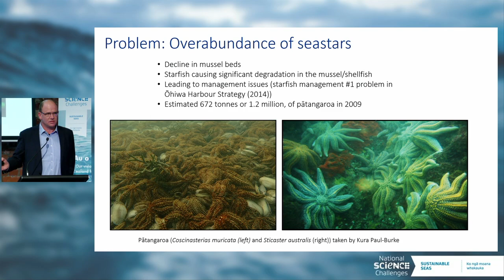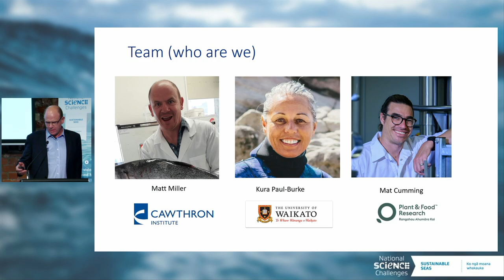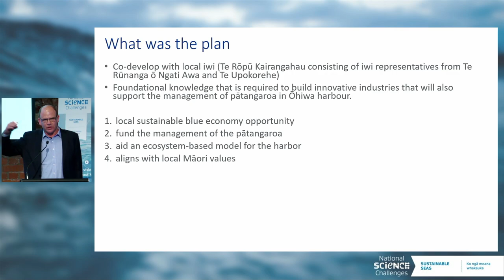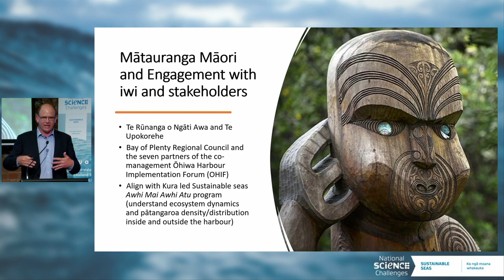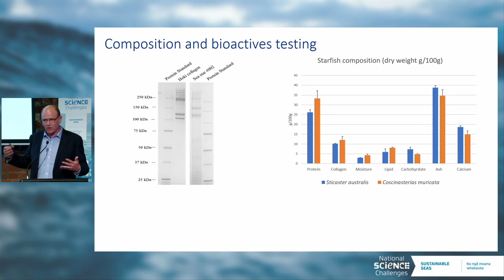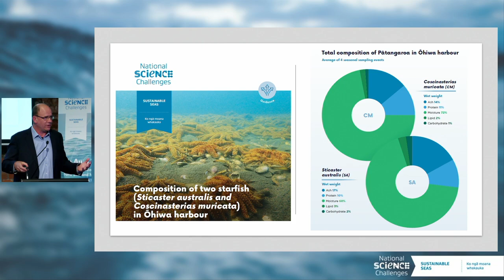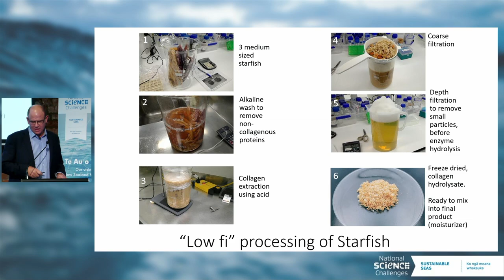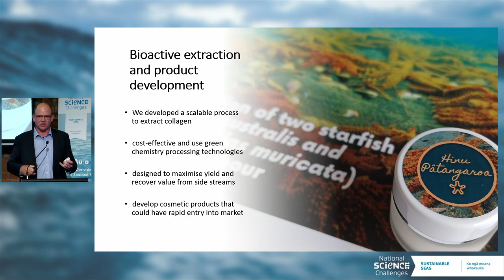Te Au o Te Moana Conference 2023 | Matt Miller